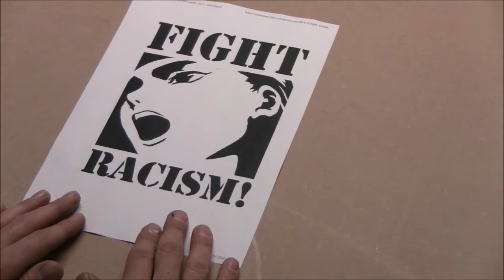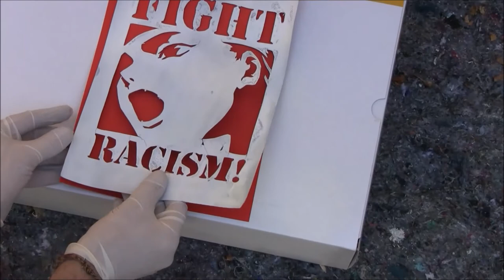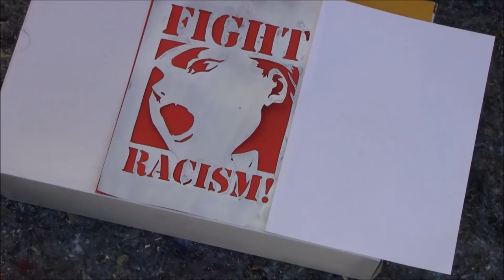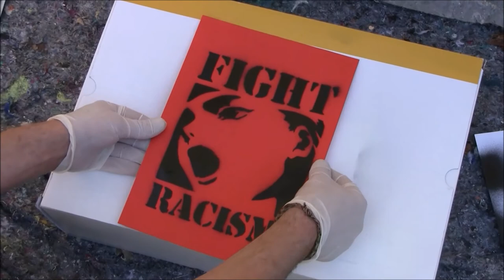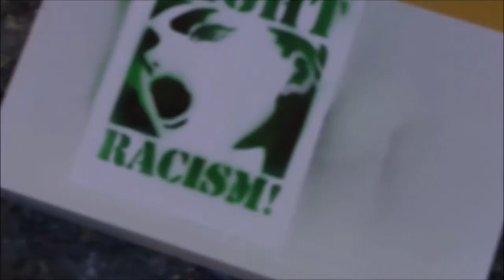Stencil Tutorial: Schablonen- Graffiti selber machern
In diesem Video bekommt ihr erklärt wie man selber eine Schablone anfertig und damit ein Schablonen Graffiti, ein so genanntes Stencil erstellt.
So könnt ihr erste Erfahrungen sammeln und euch in die Fussstapfen von Banksy, C214, Blek le rat und co begeben. Viel Spass!